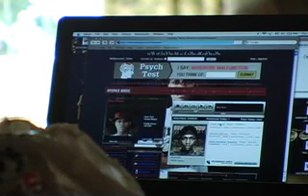Bow Wow : Price Of Fame - Episode 4